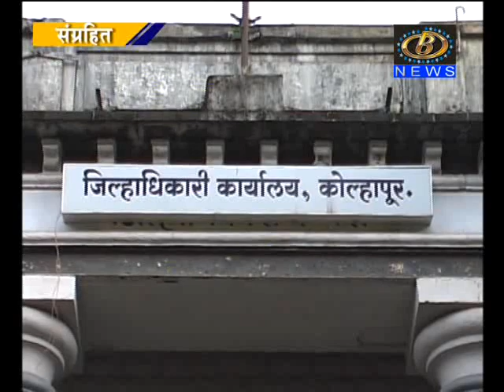ग्रामपंचायत निवडणुकीसाठी कार्यक्रम राबवण्याच्या जिल्हाधिकारी अविनाश सुभेदार यांच्या सूचना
ग्रामपंचायत निवडणुकीसाठी प्रभाग रचना आणि आरक्षण सोडत कार्यक्रम प्रभावीपणे राबवण्याच्या  जिल्हाधिकारी अविनाश सुभेदार यांच्या सूचना